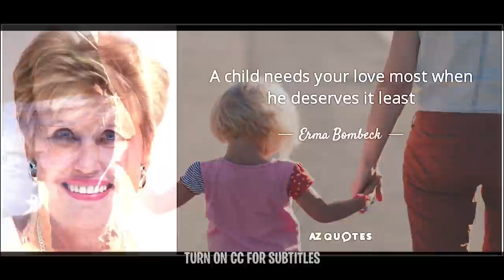How A Sociopathic Kid Grows Up And Goes On A Massacre